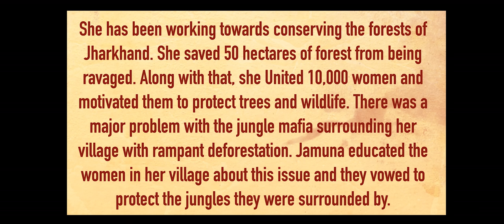Jamuna Tudu - Photo Exhibition Trailer I Dr.Vajranabh Natraaj Maharshi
Mr.Vajranabh Natraj Maharshi, an internationally acclaimed photographer and filmmaker, will hold his fourth photo exhibition "Jamuna Tudu", from June 23rd to June 29th, 2023 in New Delhi ,in association with Dhanvika Talkies & in collaboration with RK Film Productions. Several Central Ministers will also attend this exhibition, which will be based on the entire life of Indian environmental activist Padma Shri Jamuna Tudu, also known as 'Lady Tarzan' of india.Jamuna Tudu is the relative of our country's President, Shri Droupadi Murmu ji. She has been fighting to preserve Jharkhand's forests. She prevented the destruction of 50 hectares of woodland. She also rallied 10,000 women and inspired them to conserve forests and animals. The jungle mafia, which surrounded her town with rampant deforestation, was a serious issue. Jamuna taught this to the ladies of her tribe.The women created committees to develop and discuss strategies for reducing deforestation while incorporating their traditions and superstitions into eco-friendly practises.She founded "Van Suraksha Samiti" as well. They also took up guns and fought the mafia, protecting the forest, which is mostly made up of sal trees. The ladies supported one another and demonstrated how powerful and brave women can be. Every time a newborn girl is born, people plant a tree in the village as a sign, knowing she would grow up to be a warrior and a rescuer.In his Mann ki Baat address to the public, Prime Minister Narendra Modi also praised Yamuna Tudu's actions in removing iron from the forestry mafia and Naxalites.
Thanks to My team: Vijay bolenath, Satya kashyap, Meenakshi Dhekial phukan, Advait Raj & Laxvil Sudheer
Meanining Of The Song:
We live in a land which is surrounded by gigantic mountains covered in tall standing trees and beautiful flowers. However, with each passing day, they are slowly u we are failing them. Yet we do not shed a tear for it.